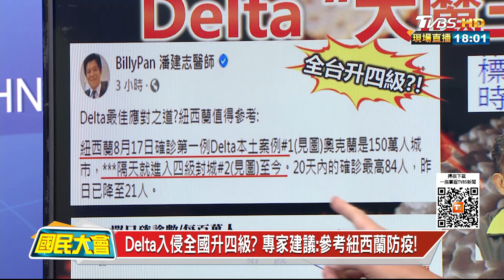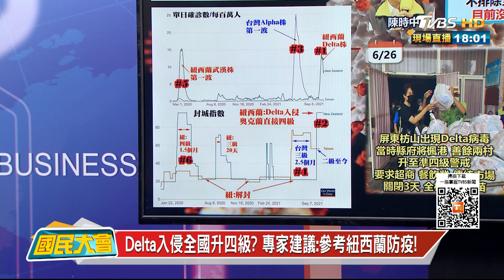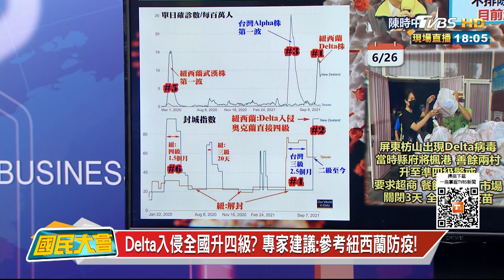基因定序確定Delta大魔王來了! 三級.?四級?網戰翻 國民大會20210908(1/4)